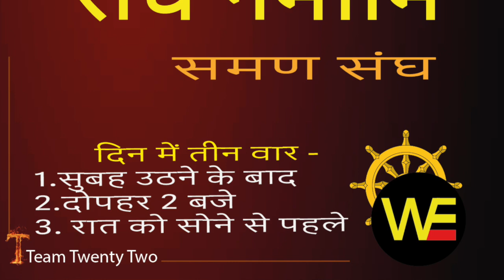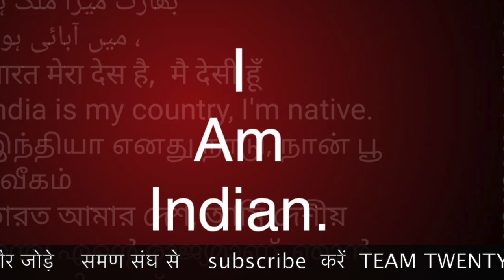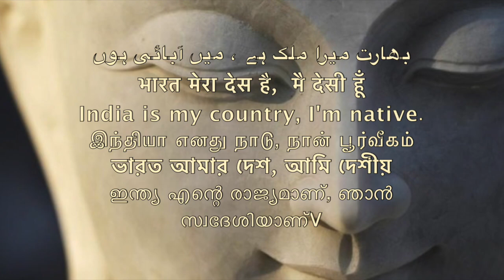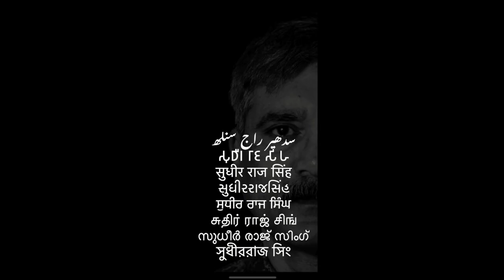समण संघ के 10 गोल्डन रूल सबसे अच्छे चंदा बंद dr J P SINGH AMBEDKAR /Sudhir Raj Singh/SAMAN SANGH